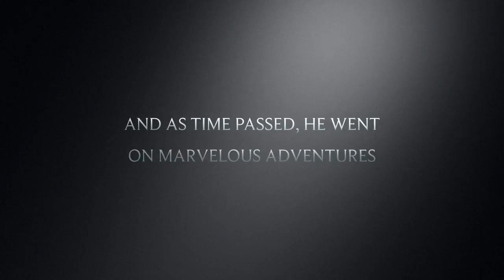The Annoying Orange Movie Trailer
Made By Angel Beas